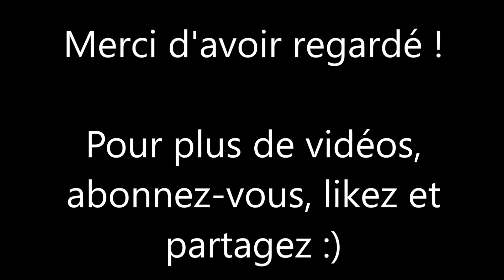Wartales - Livres de connaissances de la Province de Grinmeer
Dans cette vidéo pour Wartales, découvrez l'emplacement des Livres de connaissances de la Province de Grinmeer.

- 0:00 : Livre de connaissances 1
- 0:16 : Livre de connaissances 2
- 0:29 : Livre de connaissances 3
- 0:59 : Livre de connaissances 4 (vous devez passer par le tombeau de la province)
- 1:11 : Livre de connaissances 5